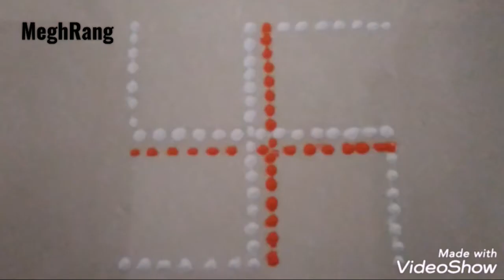Swastik beautiful rangoli#shubh#rangoli for diwali# wastushant# स्वस्तिक रांगोळी# दीपावली रांगोळी#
Swastik rangoli by MeghRang
divarangoli

Latest , unique design rangoli for Diwali

navaratri rangoli
navaratri 2021
rangoli designs for beginners 2021
rangoli designs for competition 2021
navaratri rangolis for beginners
navaratri rangoli design for beginners
easy navaratri rangoli

easy diwali decoration ideas
easy diwali craft ideas
easy diwali craft rangolis
easy diwali rangoli video
rangoli designs and colors

big festive rangolis
small colors muggulu designs

diwali dhanateras rangolis
diwali 2021 special
deepawali 2021 special rangoli
diwali lakshmi paul
diwali big rangoli design

small multicoloured rangoli
small multicoloured kolam
small multicoloured muggulu
small multicoloured rangoli designs

daily rangoli
daily new rangoli 2021
daily challenge
daily challenge art therapy
daily challenge art  therapy video
satisfying sandart
satisfying easy muggulu
satisfying rangoli designs with colours
satisfying rangoli design video

relaxing rangoli
relaxing rangoli  design
relaxing  sand art
relaxing sand art therapy

रांगोळी
रंगोली
दररोज दारात रांगोळी
दररोजसाठी रांगोळी
सोपी आणि सुटसुटीत रांगोळी
सुंदर आणि आकर्षक  रांगोळी

easy rangoli using kitchen tools